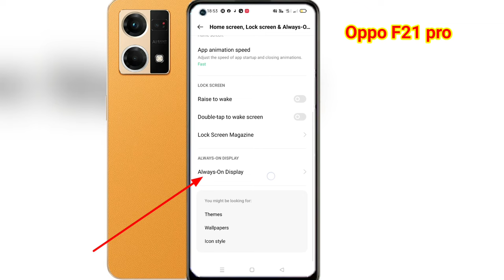Oppo f21 pro always on display, always on display setting in Oppo f21 pro